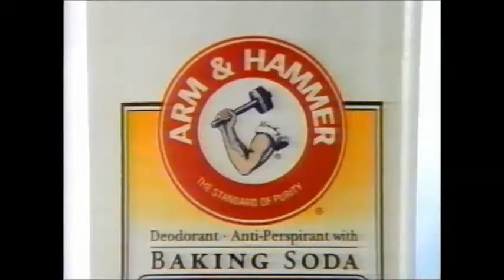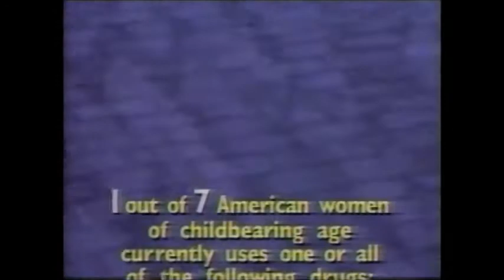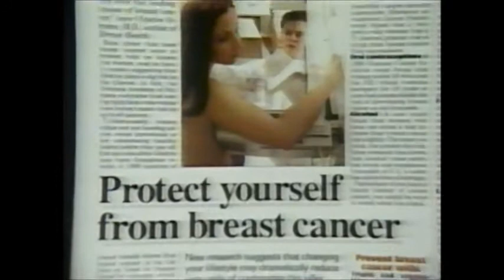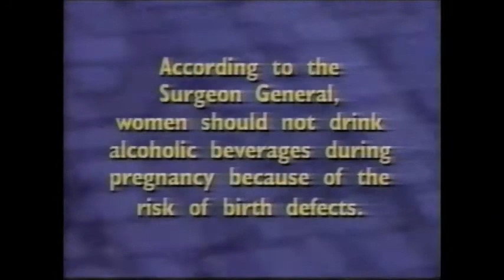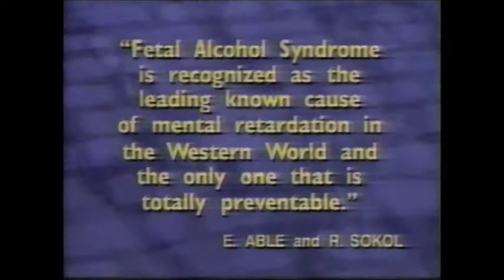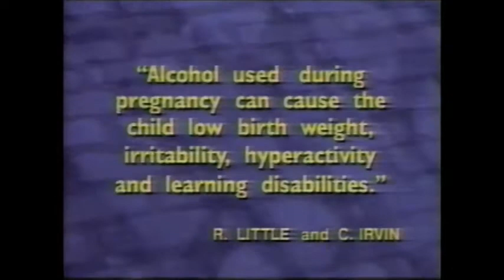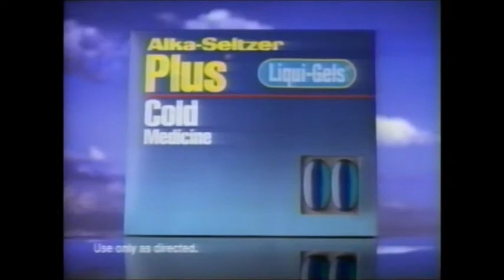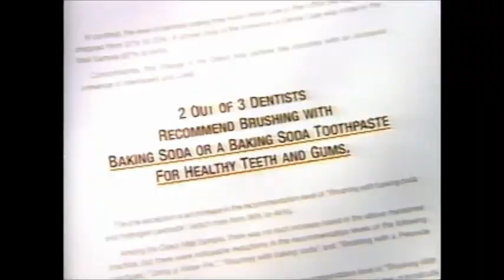Charles Perez Show - Partying during Pregnancy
An old recording of an episode the Charles Perez Show in the 90s with commercials.